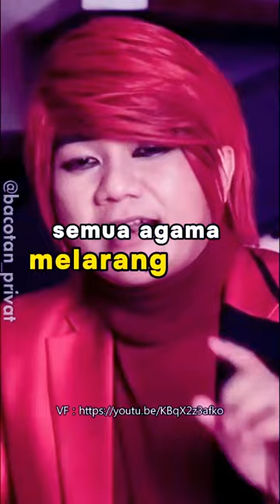PESULAP MERAH ILMU GAIB YANG GUA GA PERCAYA BUKAN HAL GAIB musyrik UUS KAMU KITA